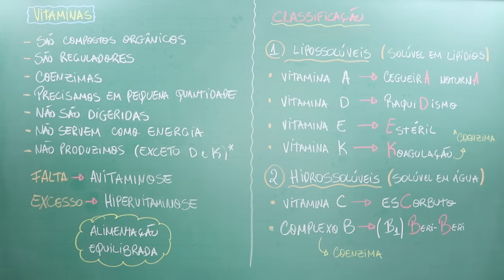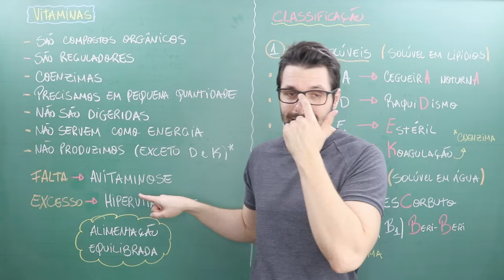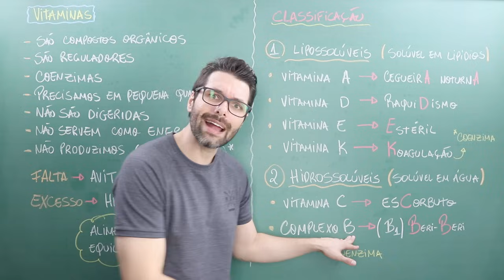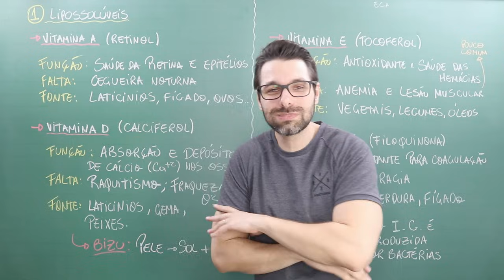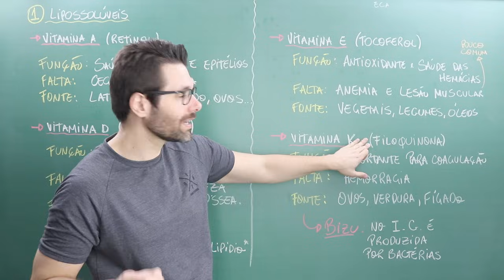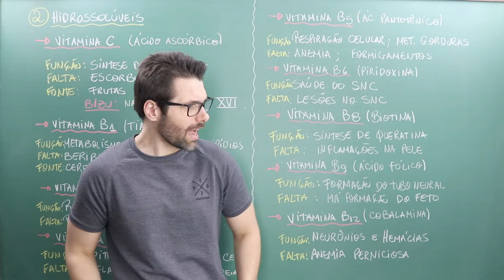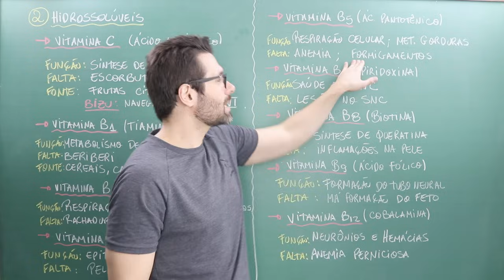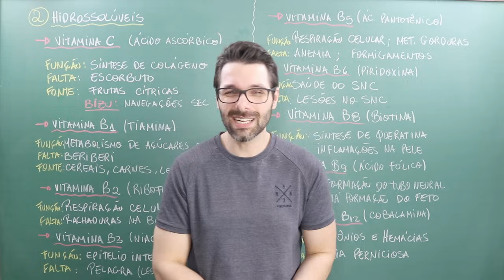VITAMINAS - COMPOSTOS ORGÂNICOS - BIOQUÍMICA | Biologia com Samuel Cunha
Aula completa sobre Vitaminas - Compostos Orgânicos - Bioquímica, com o professor Samuel Cunha.

Vitaminas - introdução á bioquímica - Bioquímica | Biologia com Samuel Cunha - ENEM - Vestibular - Biolandia - Samuel Cunha - Biologia - Carboidratos - Lipídios - Sais Minerais - Vitaminas - Água - Ácidos Nucleicos - Proteínas